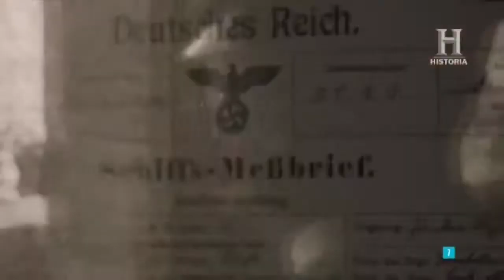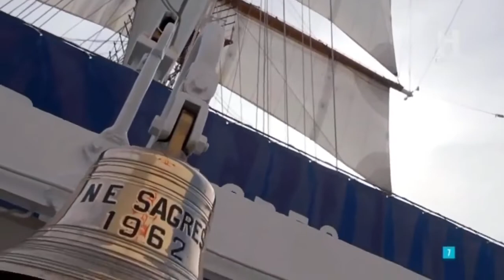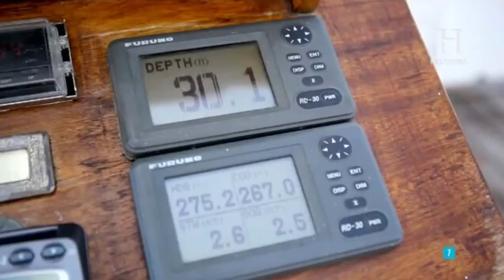NRP Sagres III Navio Escola da Marinha Portuguesa 1962